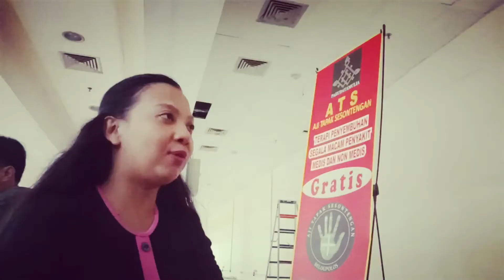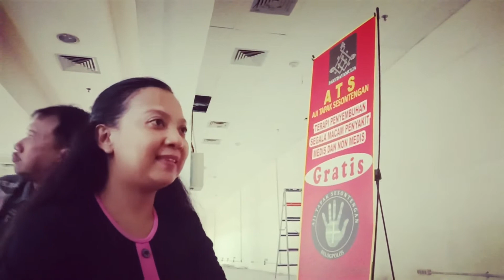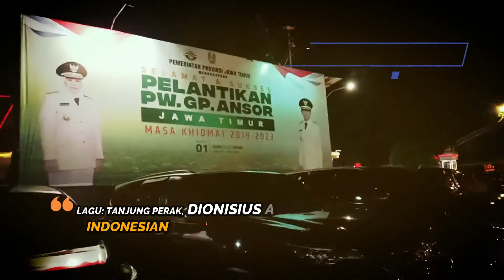Terapi Gampang BAB BERDARAH. Rek!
Wow. Komunitas AjiTapakSesontengan di Kota Pahlawan, Surabaya, membantu penyembuhan BAB berdarah. Tuntas gaes. Gak kumat lagi. Terapi tanpa sakit. Tanpa obat. Tanpa biaya alias gratis, rek.

Di lain tempat, praktisi ATS PaguronBaladPananjung, Pangandaran, Jawa Barat juga membantu pelajar terapi kaki terkilir dengan cepat. Mejing deh.